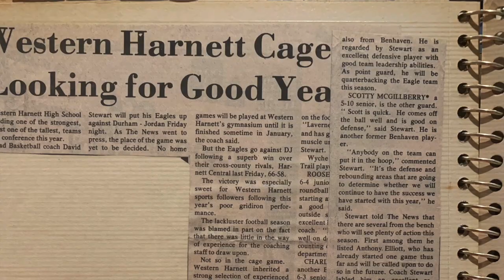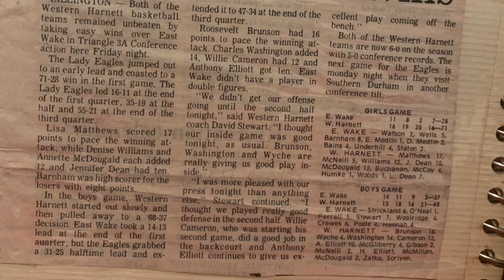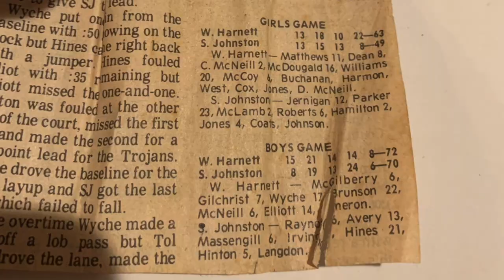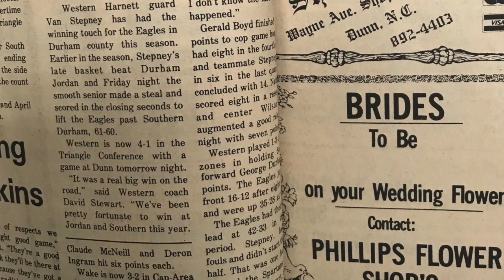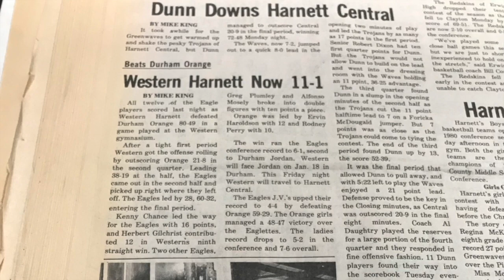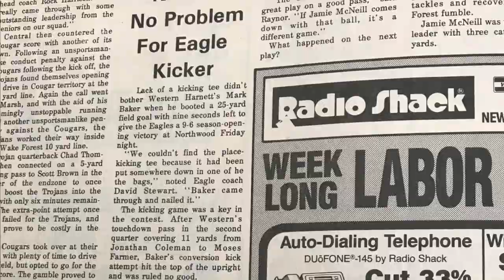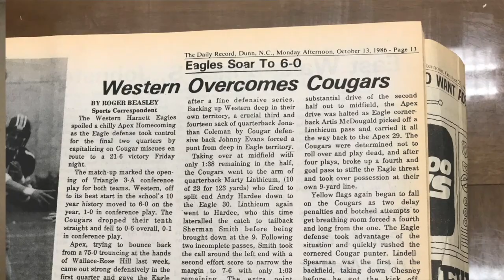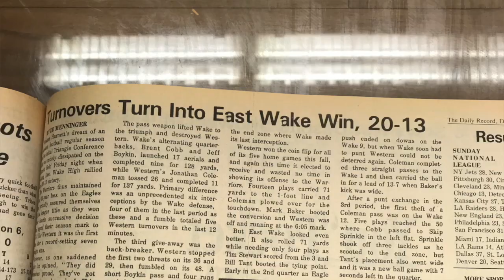Western Harnett Alumni Interviews Episode 1: David Stewart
Interview with former Western Harnett coach David Stewart

Stewart was the Boy's Basketball coach from 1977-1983, Head Football Coach from 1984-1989, 1992-93, and also WHHS Principal 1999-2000